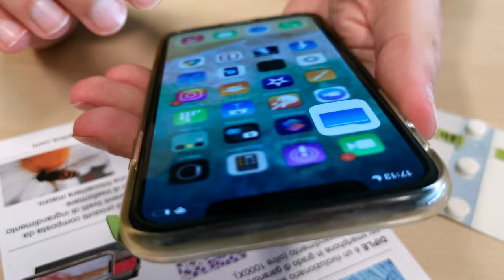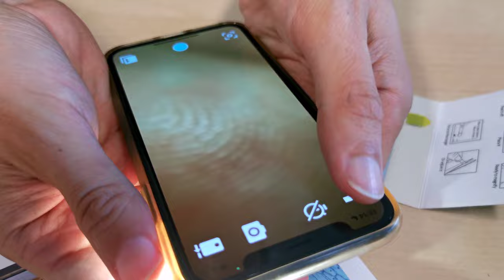Blips macro lenses tutorial